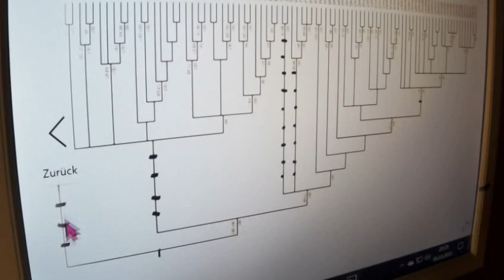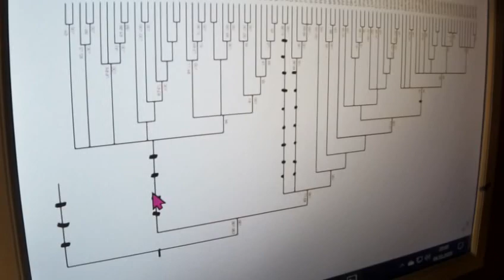GRETA THUNBERG 346.2 Weltsicht Dr. Markus Krall Prof. Max Otte ist EXTREM gefährlich! FFF verrückt ?